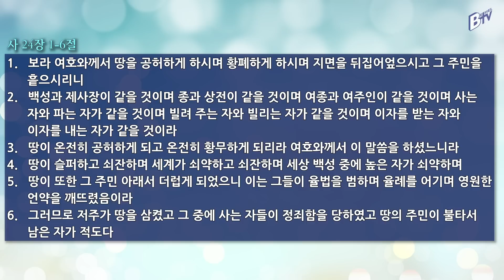200811 아침 영상 메시지 (이사야 24:1-13_김한요 목사)_110회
2020년 8월 11일 오늘의 말씀
말씀: 이사야 24:1-13